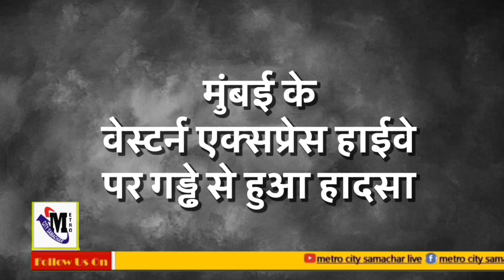Mumbai News Live | गड्ढों ने उजाड़ दिया परिवार | Potholes In roads of Mumbai Maharashtra